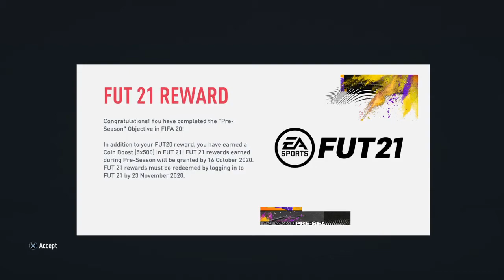Pre - Season Objectives Pack Opening - FIFA 20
Fifa 20 ultimate team Objectives Completed fut 21 coin boost unlocked